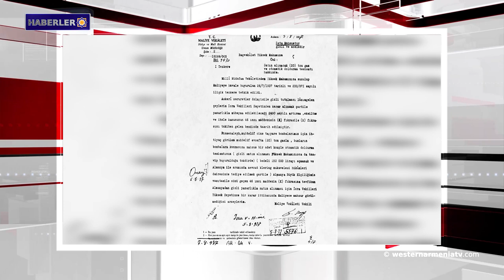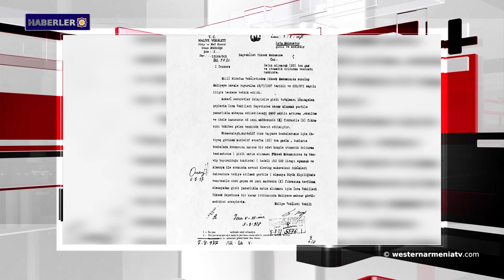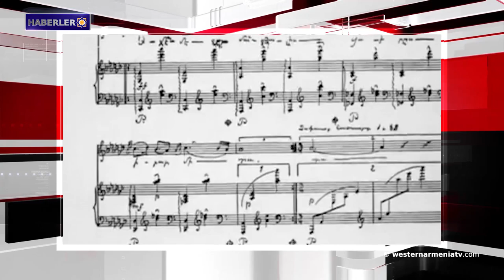Türkiye, Dersim Katliamı için Nazi Almanyasından kimyasal silahlar elde etti. Haberler 2019-05-13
1-  Şuşi Kurtuluşunun 27. Yıldönümü
2-  Ermenistan Cumhuriyeti Expo Beijing 2019 fuarına  katılıyor
3-  Türkiye, Dersim Katliamı için Nazi Almanyasından kimyasal silahlar elde etti
4- Pompeo Moskova ziyaretini iptal etti
5- Suriye ordusu,  İdlib sınırındaki Türkiye'nin gözetleme  noktalarına saldırdı
6-  İran, ABD'den Orta Doğu'dan ayrılmasını talep ediyor
7-  Komitas'in 150. yıldönümüne adanmış bilimsel ve sanatsal bir etkinlik düzenlenecek